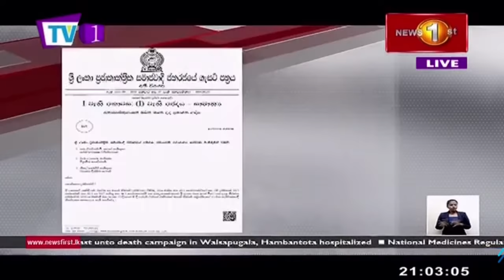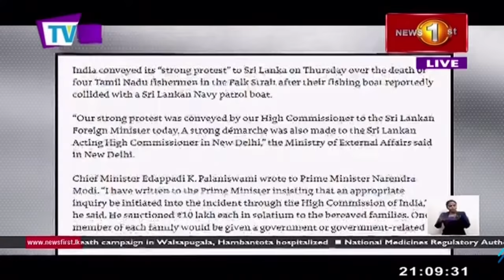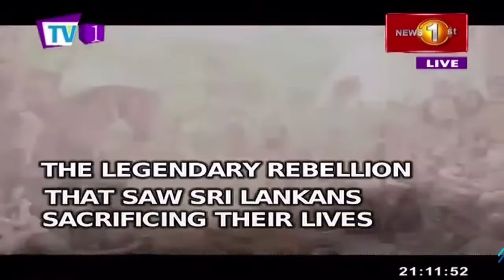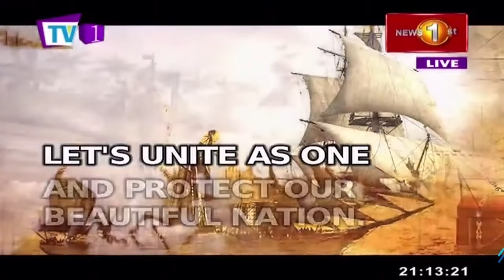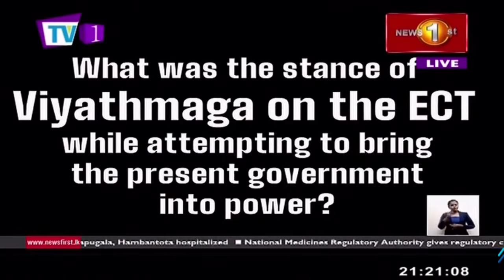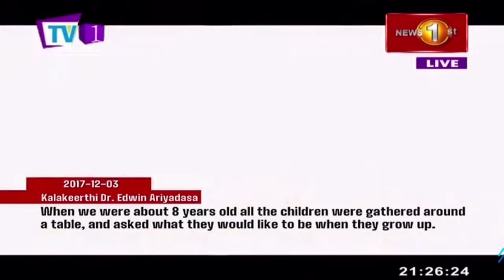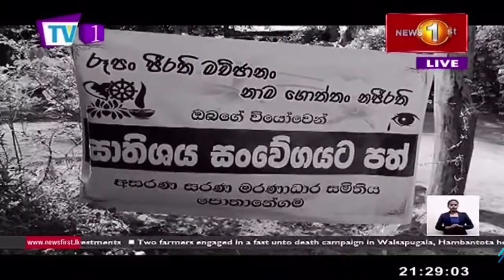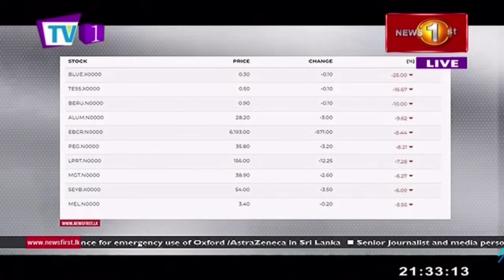News 1st: Prime Time English News - 9 PM | (22-01-2021)